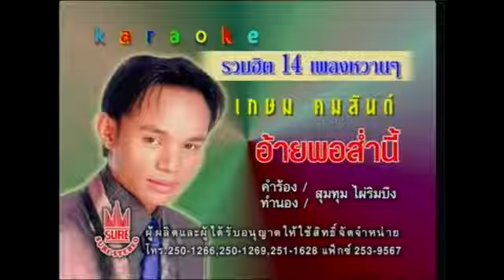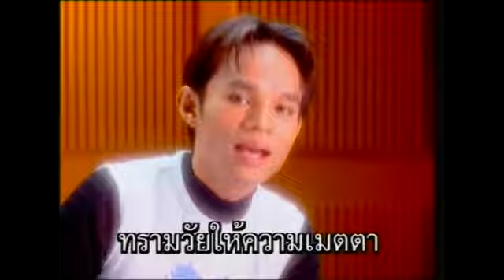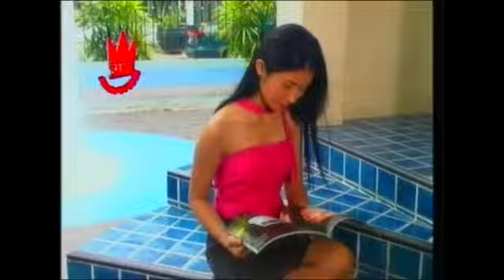อ้ายพอส่ำนี้ เกษม คมสันต์